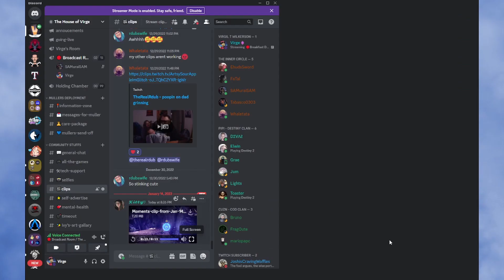Subpar Weekly 1.14.2023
All I know is that we had a good first week of the year...